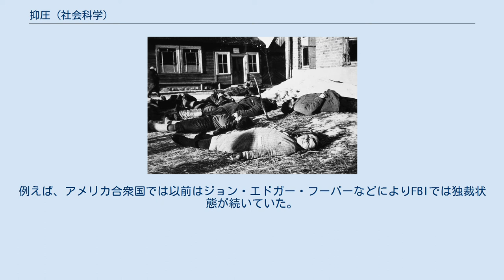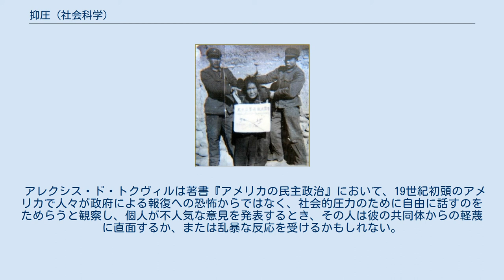抑圧 (社会科学)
ヒトラー ホロコースト 文化大革命 毛沢東 抑圧（よくあつ）とは、社会や政治に参加する能力を制限する事を意味する社会科学の用語である。
政治的な抑圧は、政治的理由のために個人または集団を圧迫もしくは迫害する。
その例としては、政治的な差別方針、情報監視の乱用、警察の残虐行為、投獄、市民の権利の制限、殺人、拷問、強制的な社会的消失などがある。
また、政治活動家や政治に対する反対者ないし政敵の法廷内外における処罰のような行為によっても表される。
 政治的な抑圧が是認される場合には、それは国家的テロリズムまたは大量虐殺を構成する。
体系的で著しい政治的抑圧は、独裁政権、全体主義国家の典型的な特徴である。
そのような制度下においては、秘密警察、軍隊によって政治的抑圧の状態が導かれるであろう。
 政治的な抑圧は政府により承認される場合がある。
例えば、アメリカ合衆国では以前はジョン・エドガー・フーバーなどによりFBIでは独裁状態が続いていた。
また、以前のソビエト連邦では国内の政敵に関して公式に法律上の方針として抑圧が行われており、また現在のロシアもアレクサンドル・リトビネンコの死など同様の現象がしばしば指摘される。
北朝鮮、あるいは韓国などでも同様の指摘はある。
 アレクシス・ド・トクヴィルは著書『アメリカの民主政治』において、19世紀初頭のアメリカで人々が政府による報復への恐怖からではなく、社会的圧力のために自由に話すのをためらうと観察し、個人が不人気な意見を発表するとき、その人は彼の共同体からの軽蔑に直面するか、または乱暴な反応を受けるかもしれない。
このタイプの言論の抑圧を防ぐことは政府からの抑圧を防ぐよりさらに難しい、としている。